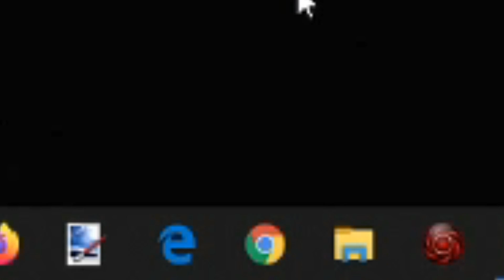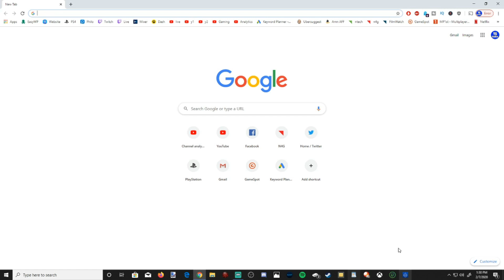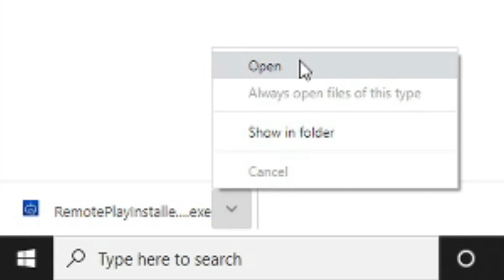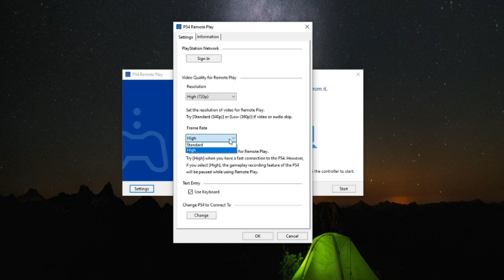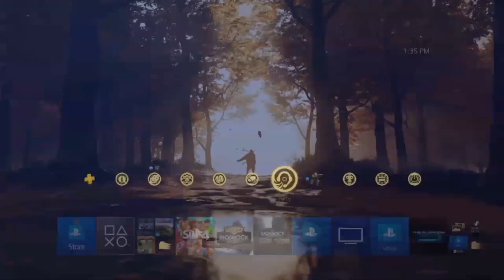How to USE ANY PC MIC or HEADSET on PS4 | (Live Streaming Tips) (Remote Play Tutorial)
Do you want to know how to use ANY PC mic on PS4 to talk to your friends in party chat or pick up the conversation in game chat??? Even in the mic isn't supported by the PS4, you can use the PC mic, or even your PHONE microphone on the PS4 using REMOTE PLAY. Download the application and install it on the PC or Android, or IPHONE. When the app starts, unmute the mic symbol in the bottom right side of the screen. This also will allow you to get the PS4 audio on PC and listen to both the PC audio and PS4 audio at the same time. Connect the controller to the pc with a usb cable or the ps4 wireless pc adapter. Then switch your output directly to the ps4 with the controller still plugged into the pc. This will provided you the lowest latency. If you livestream, this is a great setup and you don't need a capture card!